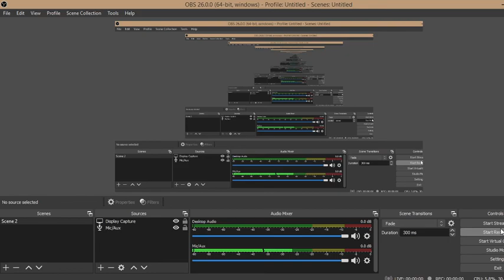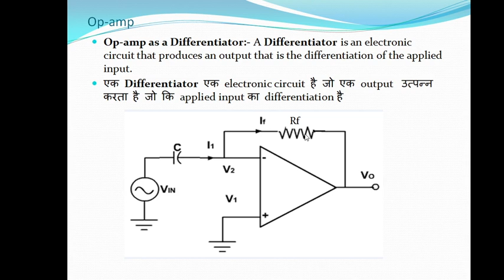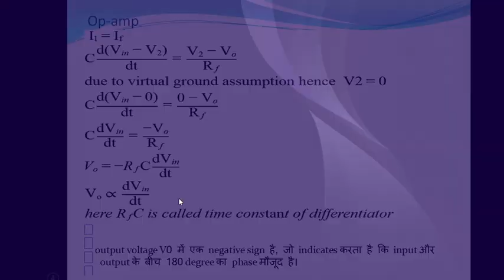differentiator using op-amp in hindi/english by kaushik classes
hi,
I am mukesh kaushik / welcome to my study channel

About this video :- in this video lecture we have discussed the application of op-amp , as differentiator

with the help of this channel you grab a lots of knowledge about ELECTRONIC CIRCUIT AND  DEVICES
and MATHEMATICS
Online classes for  B.TECH,DIPLOMA and 9th to 12th class
FOR JE preparation
IIT classes